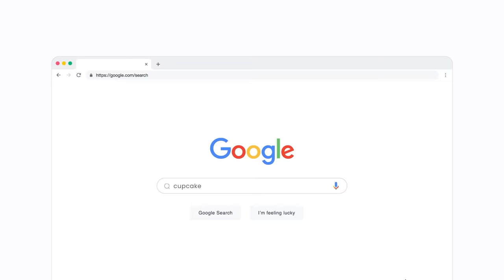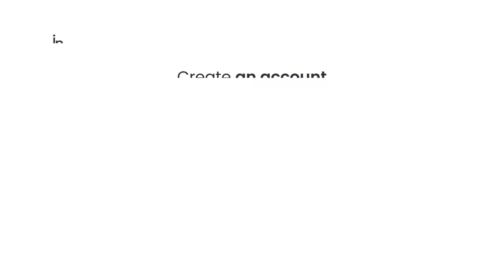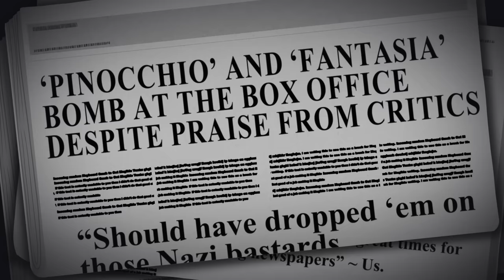The Rise of Disney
How did Disney go from janky cartoon dreams to monarch of a global media empire? If you want some of the answers, watch this video!

Disney began as a simple animator and storyteller with a dream. The company faced various challenges in its early days: facing off against other innovative animation studios, the turbulence of the Great Depression and World War II, and even internal labor struggles caused by Disney’s authoritarian leadership style and harsh demands.

But despite all this, Disney has managed to build some of the most memorable stories of the 20th century. Will this hold true for Disney’s future? This video won’t answer that question… but perhaps we’ll make a follow-up sometime ;)

For more information on Disney, Encyclopedia Britannica has a fairly in depth article

Also, be sure to check out Michael Barrier’s excellent book, “Hollywood Cartoons: American Animation In Its Golden Age”

WorkerBoi is our fun, animation channel about the lives of workers and companies and how they interact with each other and society. The style is similar to CountryBalls, and our channel MrSpherical, but with its own very unique animated sci-fi world!

Welcome, and we hope you enjoy!

This parody video only represents the views, opinions, and fair commentary of its creators. It does not represent the views of the entities that might be associated with this video. The video content should not be taken as statements of facts but rather as a fictionalized commentary.